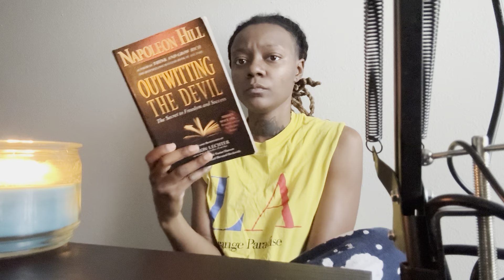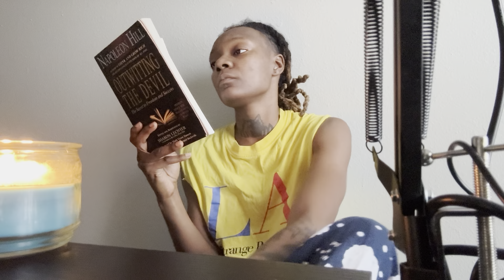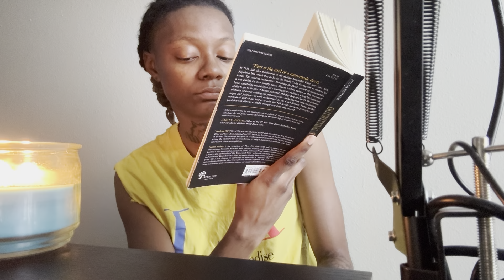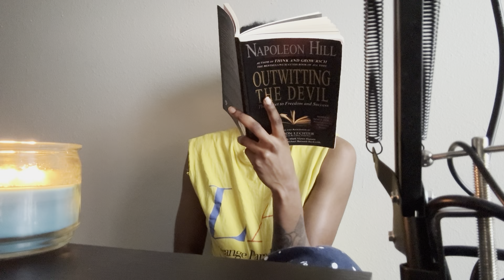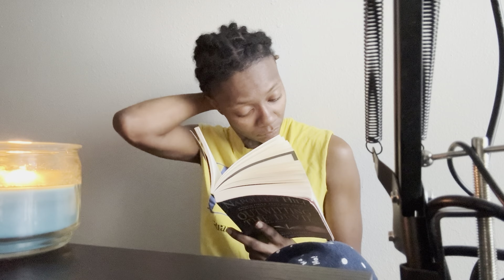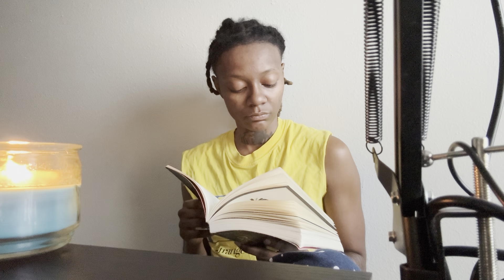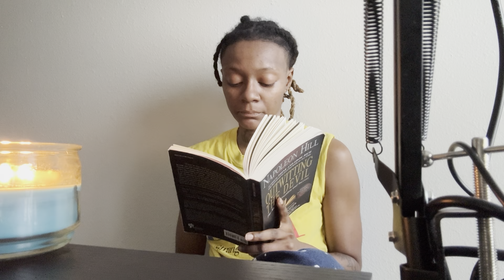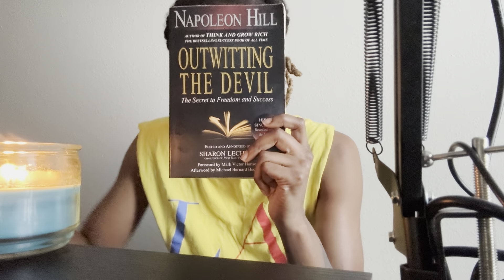Quiet Reading Time (Cozy Read for 30 Minutes)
Quiet reading time for 30 minute’s